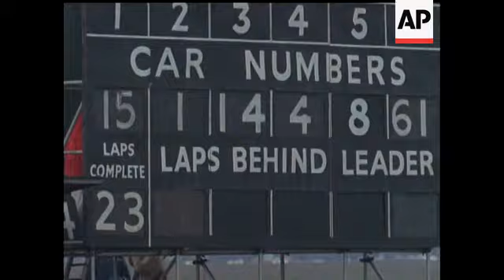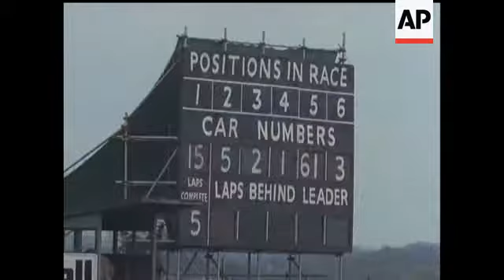SILVERSTONE - COLOUR - NO SOUND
CUTS FOR STORY NUMBER 95868 - COLOUR VERY GOOD - Shots of motor racing. Cars speed around track. Various shots of the speeding cars, spectators, start of race, crowds, Jack Brabham in stationary car, CUs bonnets of cars and drivers, girl in fur coat recording times, cars speeding past, car in ditch, general motor racing shots, leader's board, cars cornering close to camera, car 66 being pushed off track, drivers tending to their cars, general shots of race, shots of stationary cars, start of race, women spectators, board being held up for Hailwood, woman in fur coat recording times.